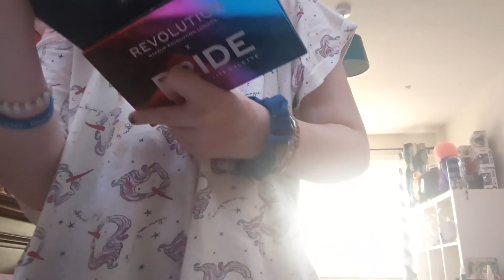eri from mha grwm